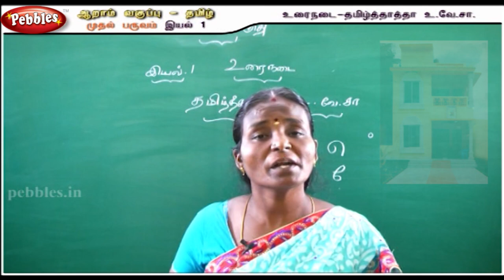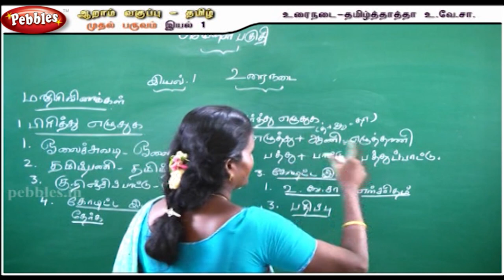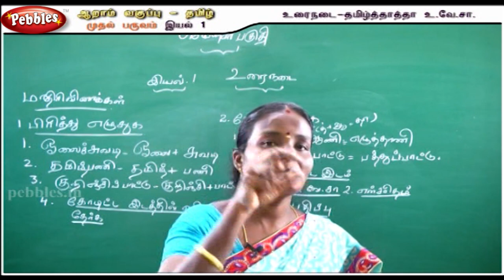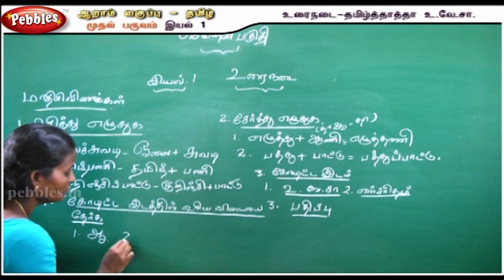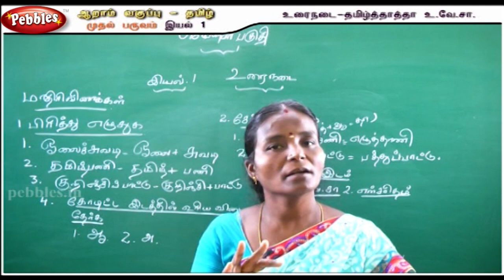Urainadai || Tamilthatha U.Ve.Saa || 6th Std- தமிழ்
1.Seiyul
2.Yelakkanam
3.Urainadai
4.Thunaipadam